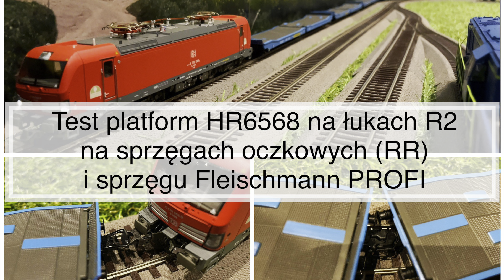Test platform HR6568 na łukach R2 na sprzęgach oczkowych i